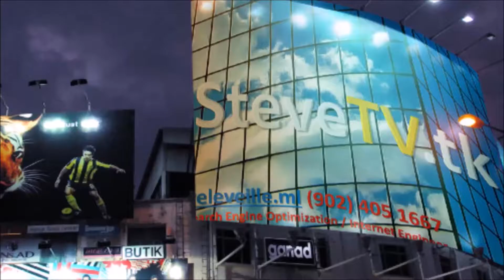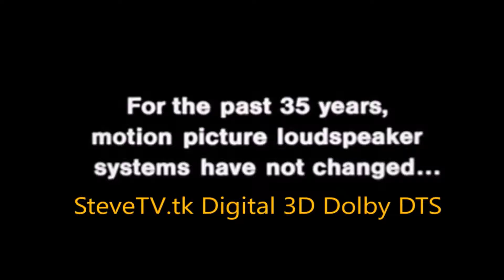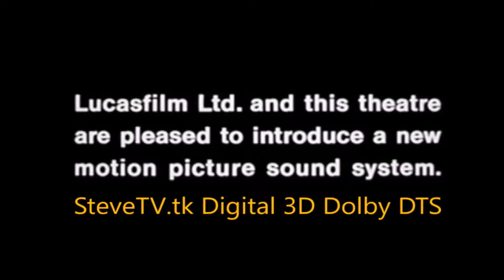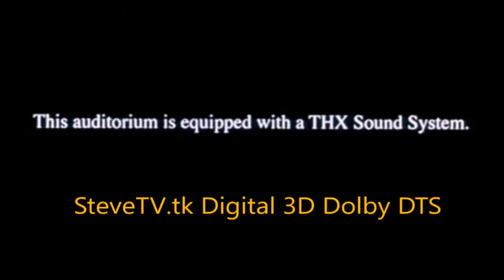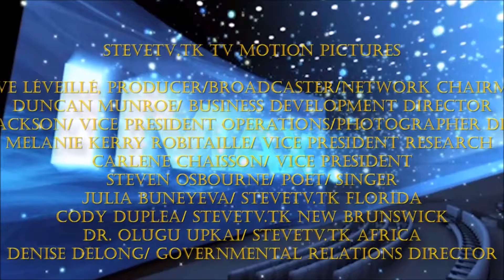Digital Journeys - Chris Jackson - SteveTV.tk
Featuring Model Callum Robitaille